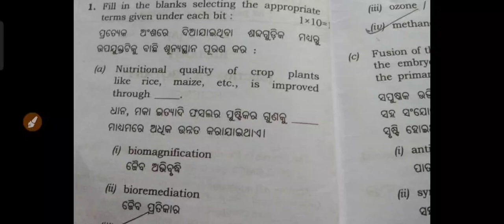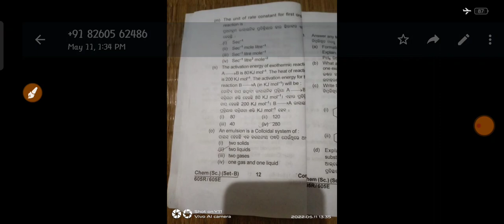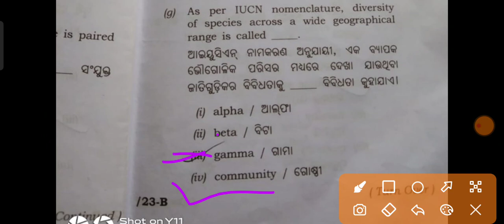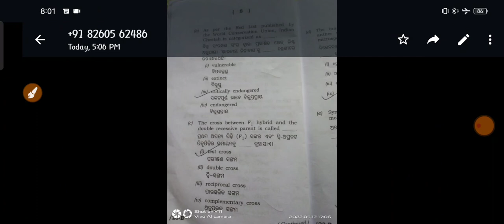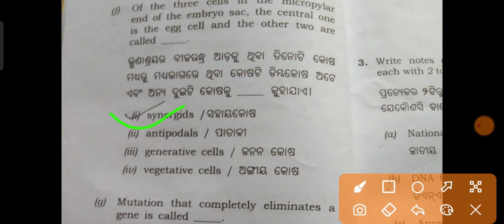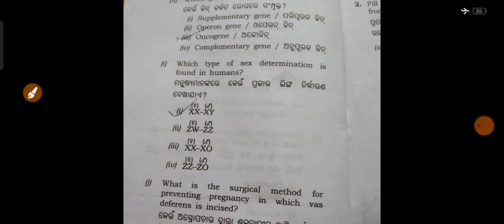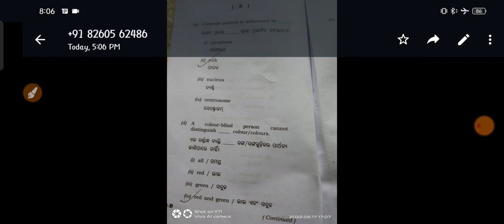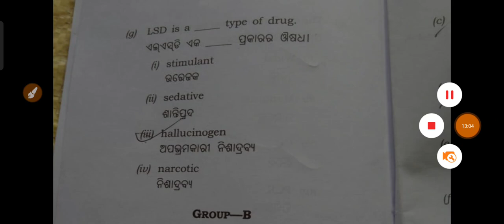Plus 2 Biology Zoology & Botany question 2022 Answer key (zoology)।Plus 2 Zoology Today Exam answer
Here Inthis Video We discussed about